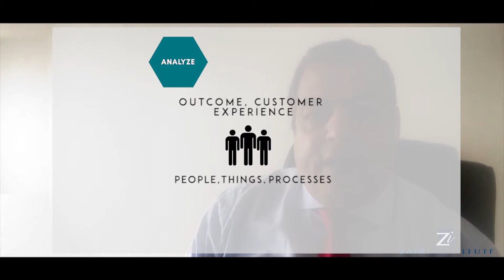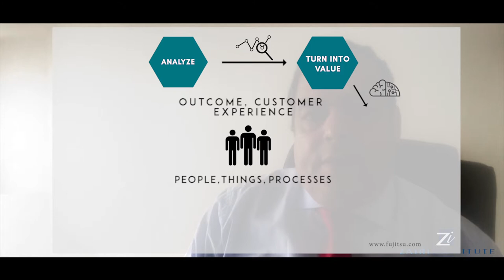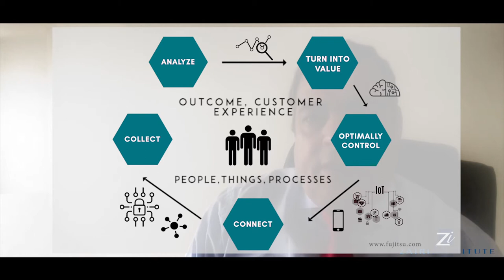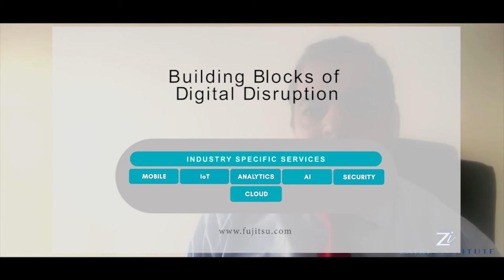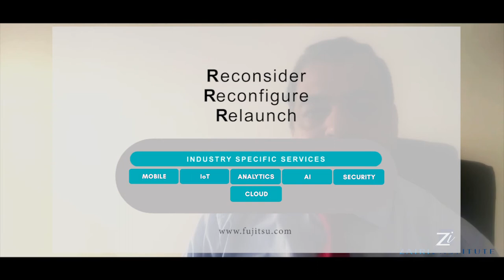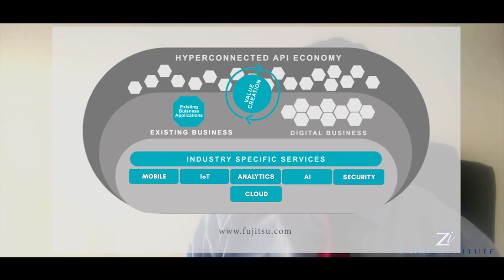Masterclass 6 : Quality 4.0 - "Value creation in digital era through Digital Transformation" - Part2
In this video, Professor Mohamed Zairi is explaining about "Digital Disruption and its building blocks, and various combinations that can be produced which allow an organization to reconsider, reconfigure and relaunch with new purpose."

If you like the Background Music give it a thumbs up on the following pages!